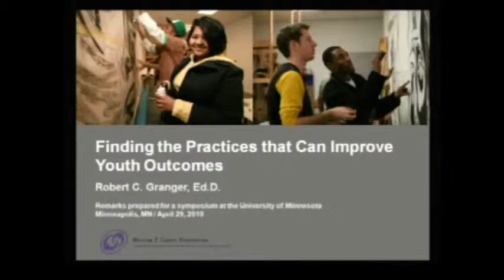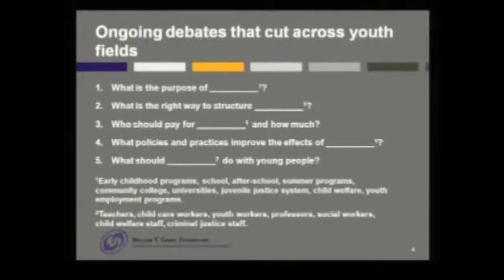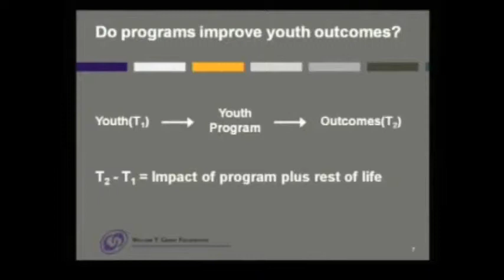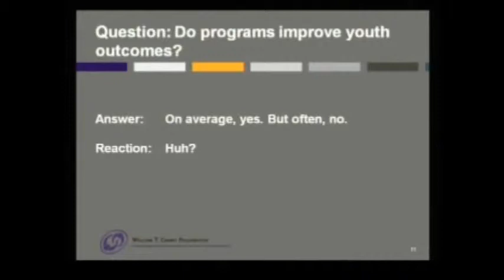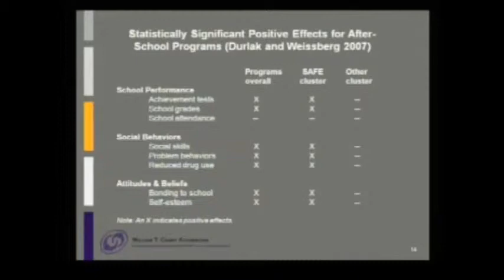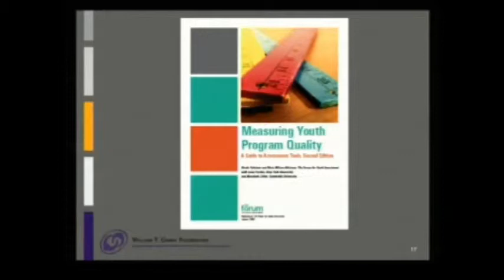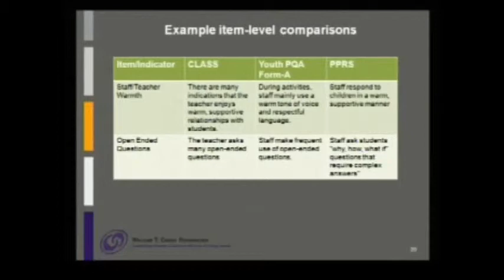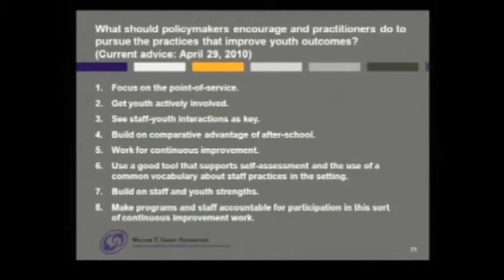In pursuit of effective best practices for out-of-school time | Robert Granger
Why do some out-of-school programs improve youth outcomes while others do not? What practices seem to make a difference? What are the implications for improving program quality? Bob Granger discusses what is known about these questions, drawing on research in K-12 education, mentoring, and after-school.